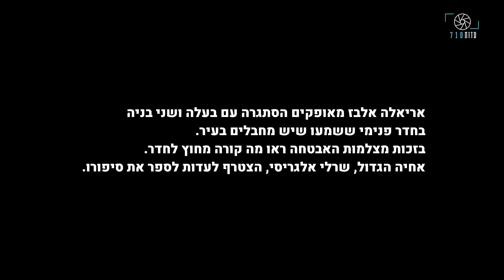מתוך עדותם של אריאלה אלבז ושרלי אלגריסי: "ואז היא אומרת לי, 'שרלי, יש מחבלים בבית, יש מחבלים בבית!'"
אריאלה אלבז, בעלה ושני הבנים משכונת מישור הגפן באופקים התעוררו בשבת לקול אזעקות ויריות. תחילה יצאו למיגונית, אך כשהבינו שיש מחבלים בעיר הסתגרו בחדר פנימי בבית. במצלמות האבטחה ראו שני מחבלים נכנסים, אליהם הצטרף בהמשך שלישי. הם ראו אותם יורים למוות באורח של השכנים.
אריאלה התקשרה לאחיה, שרלי אלגריסי, ששלח את כתובתם לחבריו במשטרה. לאחר שהבן שלח צילום של המחבלים הגיעו כוחות וחיפו על בני המשפחה תוך לחימה במחבלים עד שהגיעו למכוניתם והתפנו. בקרב בביתם נפל חייל בחופשה ונפצע שוטר. בינתיים, האח שרלי ומשפחתו, הגרים בסמוך, הסתגרו בביתם בדממה, כששרלי מבכה את חברו שנרצח.
מאז מתמודדים אריאלה ושרלי עם חרדות ותחושת חוסר ביטחון. שרלי מתמסר בהתנדבות להכנת מזון חם וביתי לחיילים הלוחמים בעזה.

‎צילום: אלון וגנפלד
‎ראיון: דורי סלע
עריכת וידאו: אלון וגנפלד
‎עריכת תוכן: חמוטל פרת